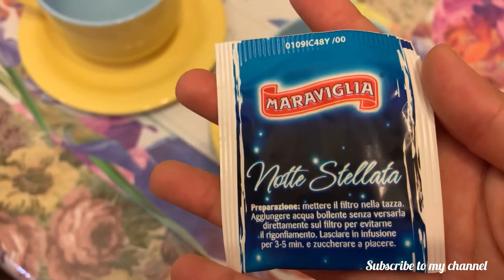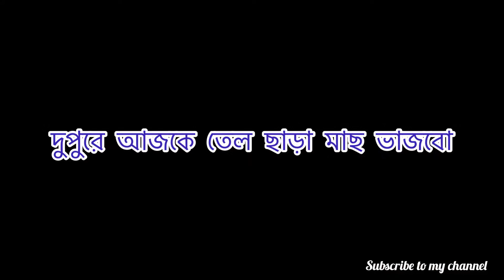Healthy way তে তেল ছাড়া আমি যেভাবে বিদেশী মাছ ভেজে খাই। 🐟🐠